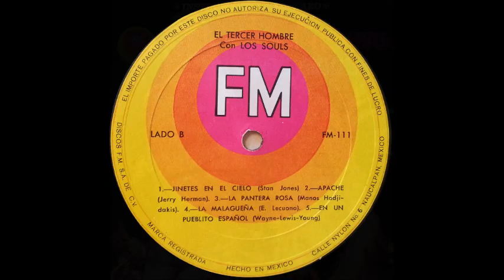Los Souls - La Malagueña (1969)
DISCOS FM - Album: El tercer hombre  (Mexico)